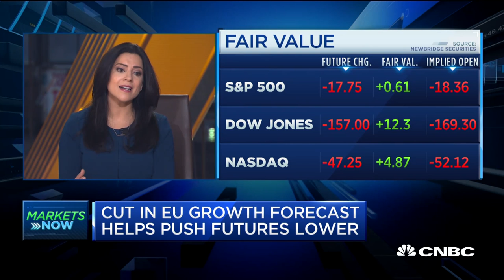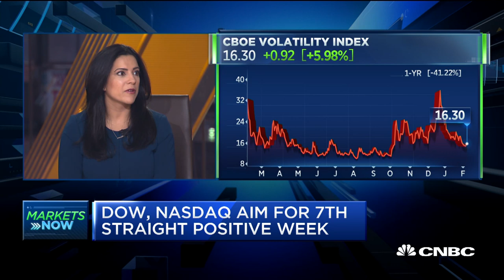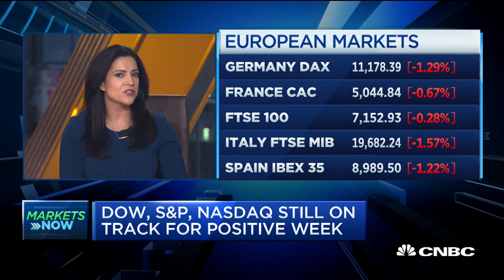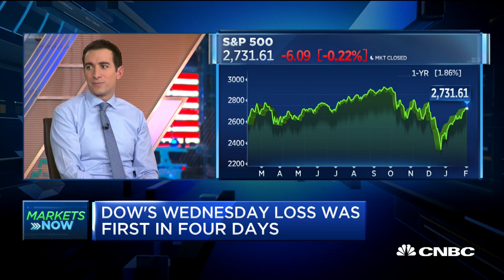'Girls Who Code' CEO: Young girls need to embrace failure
Reshma Saujani, founder and CEO of Girls Who Code, joins "Squawk Box" to discuss her new book "Brave, Not Perfect" and how girls are socialized to be afraid of failure, which is causing a leadership gap.